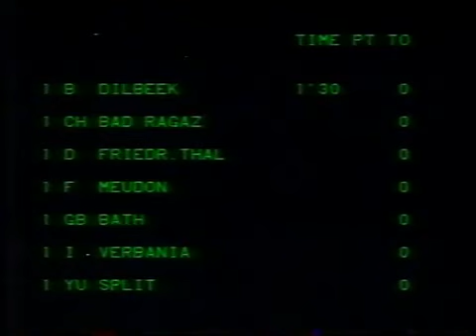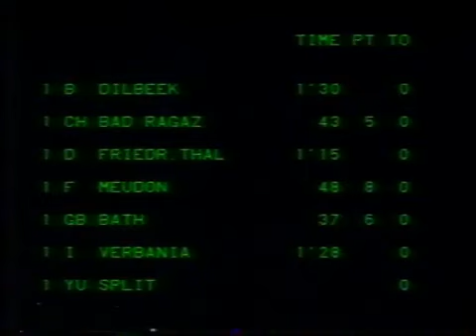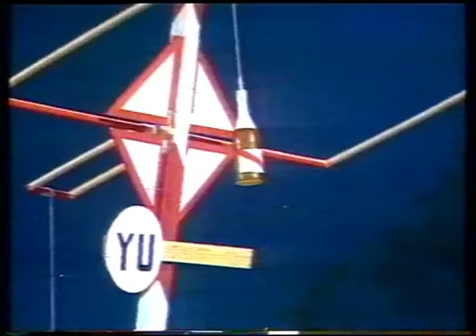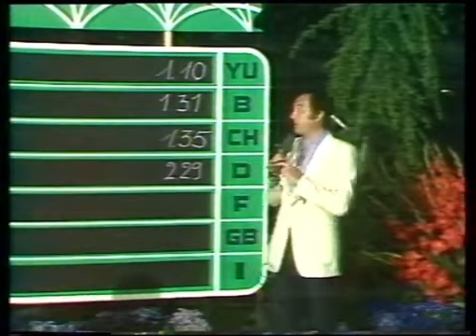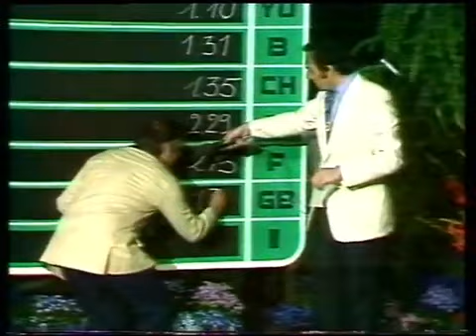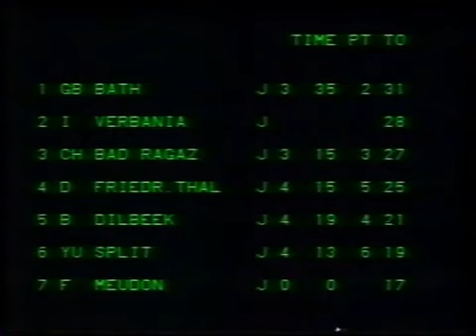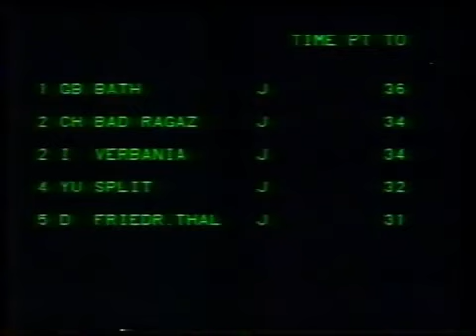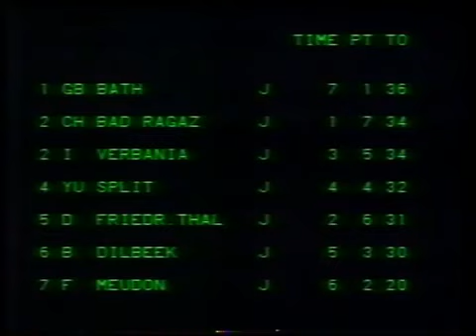Spiel ohne Grenzen Verbania 1978 internationaler Wettbewerb